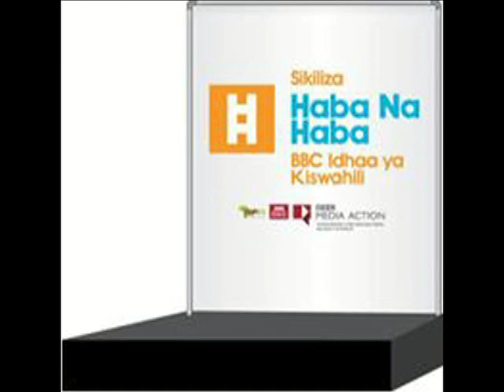HABA NA HABA UHABA VITUO VYA AFYA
Unafahamu Tanzania inahitaji vituo vingapi vya afya ili ijitosheleze kuhudumia wananchi wote?